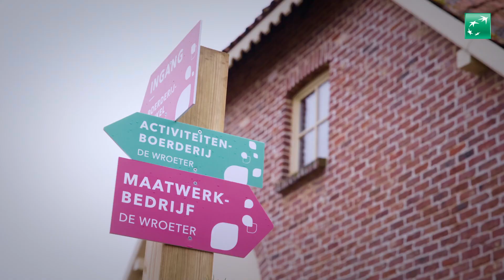Venture Philanthropy De Wroeter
Het Venture Philanthropy Fonds verleent structurele ondersteuning voor verenigingen of ondernemingen in de sociale economie die gevestigd zijn in België en die zich inzetten voor sociale inclusie in België.